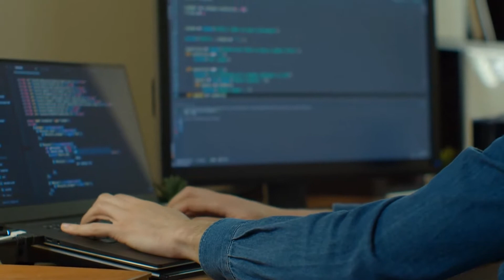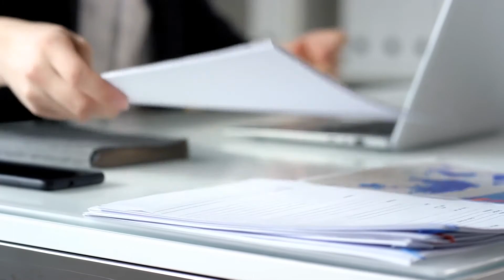Do I Regret Starting a Online Masters Degree in Computer Science?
I am past the half way point in my online masters degree in Computer Science. Are there things I regret? Did I make a mistake? I discuss more and give some feedback if you are looking into a computer science degree.

Chapters:
00:00 Intro
00:36 Impact Professionally
01:51 Impact Personally
03:09 Impact Financially
03:32 Conclusion